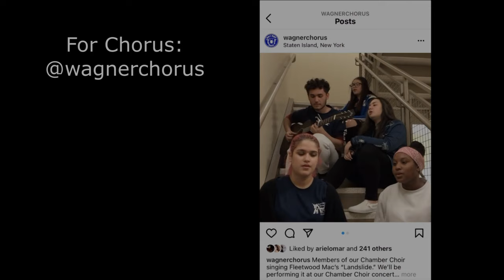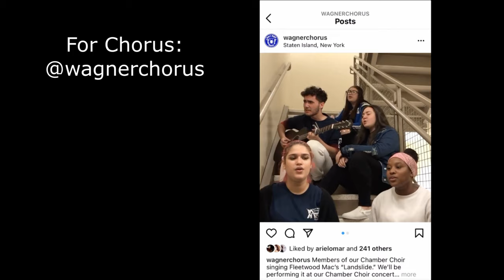Susan Wagner HS Music Department Open House video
Here are clips featuring live performances by the Susan Wagner High School:
Jazz Band
Wind Ensemble
Marching Band
Guitar Ensemble
Chorus
Percussion Ensemble
In class & after school rehearsals